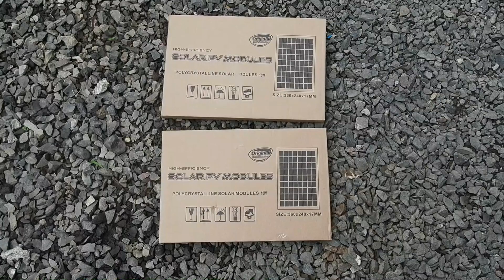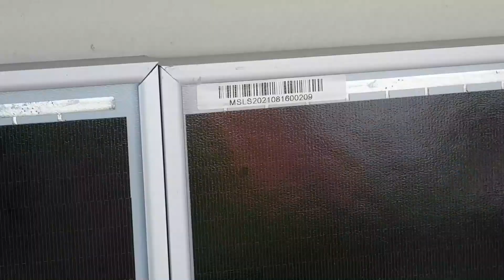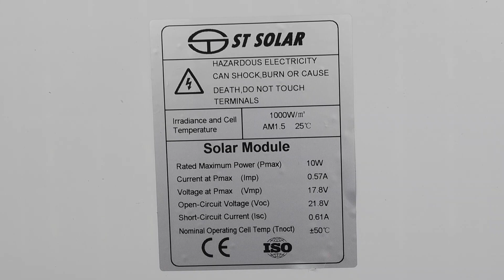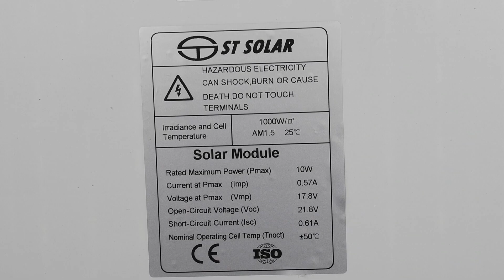REVIEW PANEL SURYA 10WP MONOCRYSTALLINE ST SOLAR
Panel surya adalah sebuah module untuk mengubah energi radiasi cahaya matahari menjadi energi listrik DC. Ukuran untuk menyatakan besarnya daya sebuah panel surya dikenal dengan WP (watt peak) yang merupakan daya puncak yang bisa dihasilkan dari panel surya tersebut.